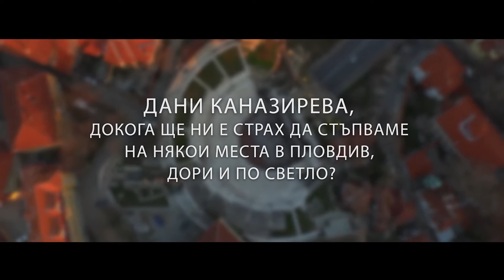„Съюз за Пловдив“: Беззаконието в гетата е гласовете за изборите